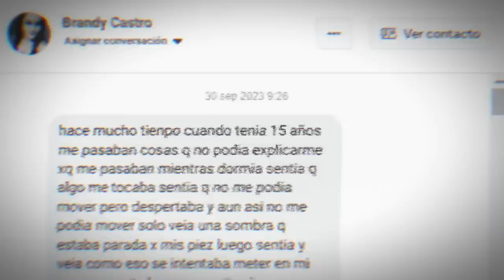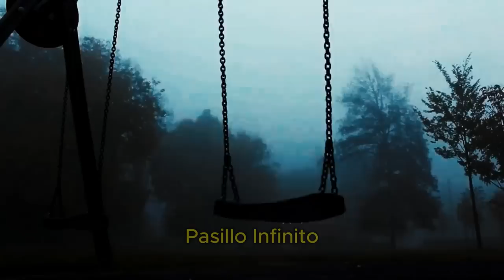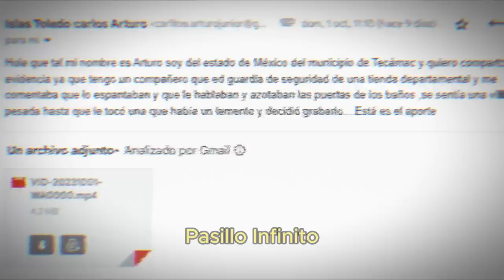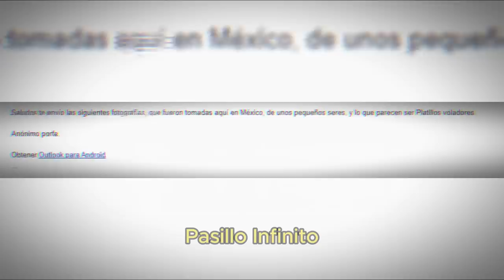Presencias Inexplicables: Videos de Fantasmas Reales que no Dejarás de Reproducirl Pasillo Infinito